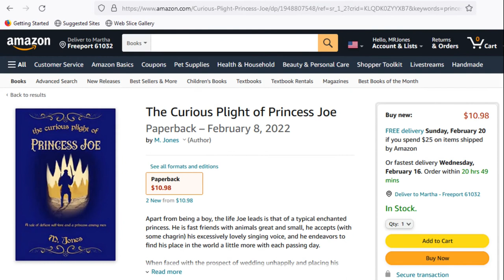Best Space Warlock Song EVER! (i.e. the song we wrote)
For those who aren't familiar with the drill, this is the latest in a modest collection of songs inspired by words sent to me in viewer comments.

Whether or not this song made your day or ground your proverbial gears, I'd like to implicate my accomplices like the petty criminal that I am:

(also, a semi-honorable mention to Author Emilee Harris who sent in some sensational words but not quite in time to be identified at the scene of the crime:

00:01 The context of the crazy lady's song
00:52 The crazy lady's song
04:55 Official close of the video
05:11 Random post-video half-witticism about the 90s